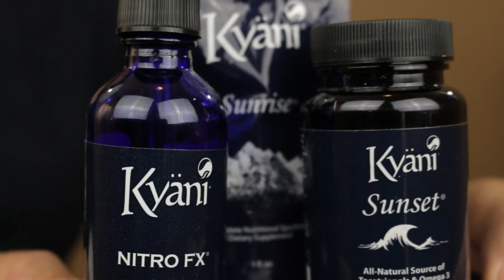Compartiendo La Visión - Episodio 04 - OVM Radio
Cuarto episodio de Compartiendo la Visión.
Un Programa motivador de 30 minutos que cambiara el ritmo de tu día.

OVM Radio
Tu emisora informativa En-Línea para una vida Cristiana Mejor.